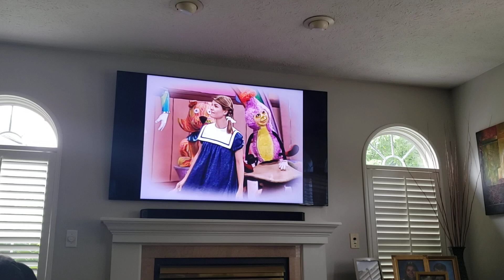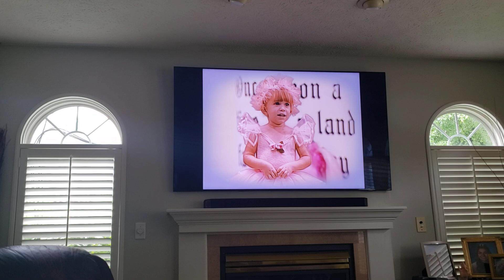FULL HOUSE SEASON 3 2006 DVD